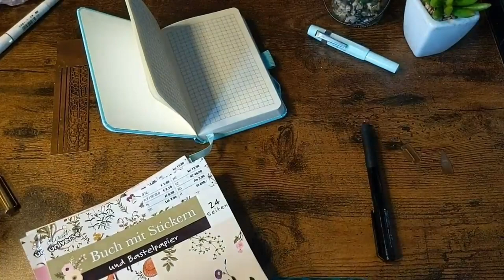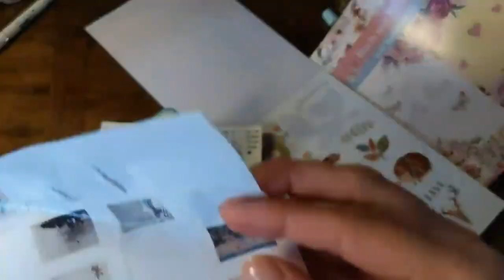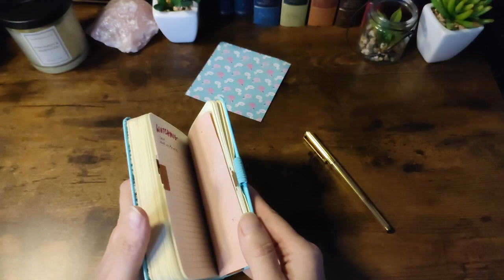a6 notebook setup and flip | faux hobonichi techo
Hi! In this video I am showing the sped up process of me setting up my a6 notebook like a Hobonichi Techo, and flipping through it at the end. Enjoy!